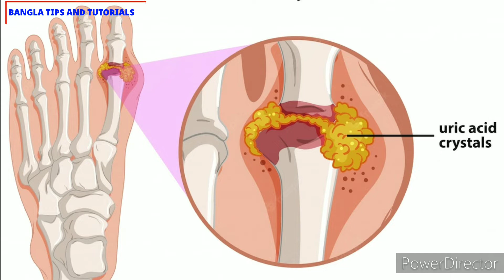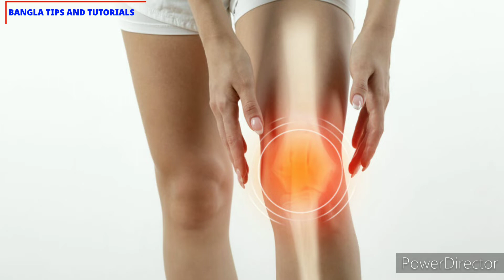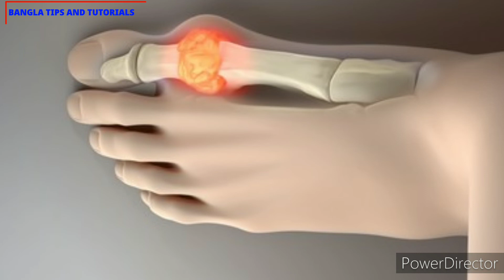ইউরিক এসিড কমবে মাত্র কয়েক দিনেই | গেঁটে বাত কমানোর ঘরোয়া উপায় | Uric acid | Reduce uric acid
ইউরিক এসিড কমবে মাত্র কয়েক দিনেই  | গেঁটে বাত কমানোর ঘরোয়া উপায় | ইউরিক এসিড কমায় যে খাবার | Uric acid | Reduce uric acid | uric acid solution at home |  BANGLA TIPS AND TUTORIALS | Bangla health tips |

আমাদের রক্তে একটি ক্ষতিকর রাসায়নিক পদার্থ পাওয়া যায়, যার নাম ইউরিক অ্যাসিড। পিউরিন জাতীয় খাবার ইউরিক এসিড গঠনের দিকে নিয়ে যায়। স্বাস্থ্য বিশেষজ্ঞরা মনে করেন, শরীরে পিউরিনের পরিমাণ বেশি হয়ে গেলে ইউরিক এসিড বেড়ে যাওয়ার সম্ভাবনা থাকে। ইউরিক এসিড বেড়ে গেলে শরীরে অনেক জায়গায় প্রদাহ হতে পারে যা নানা সমস্যার সৃষ্টি করে। প্রাথমিক পর্যায়ে ইউরিক এসিডের চিকিৎসা না করালে ভবিষ্যতে তা ভয়ঙ্কর রূপ ধারণ করে। ইউরিক এসিড দূর করতে সক্ষম এমন কিছু পাতা রয়েছে যা সম্পর্কে বিস্তারিত জানতে ভিডিওটি দেখার অনুরোধ রইলো।

This channel is only for general and educational purpose. This channel does not provide medical advice or treatment. So always consult your doctor for more information. BANGLA TIPS AND TUTORIALS YouTube channel does not claim any responsibility for this information.